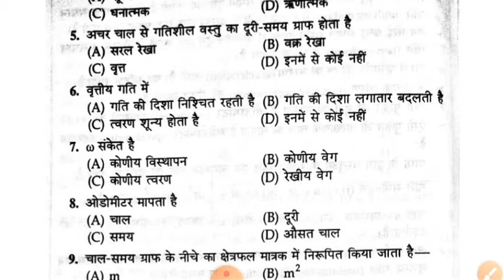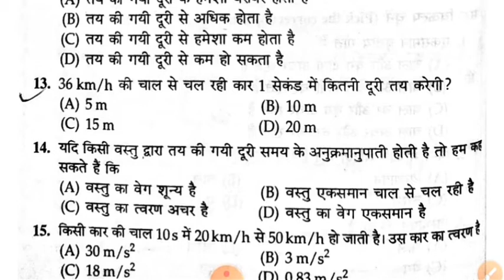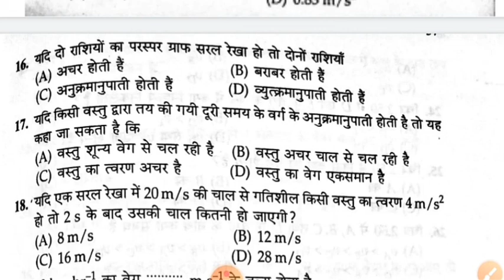Objective Question Related To Motion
This video is describing the motion and related to objective motion